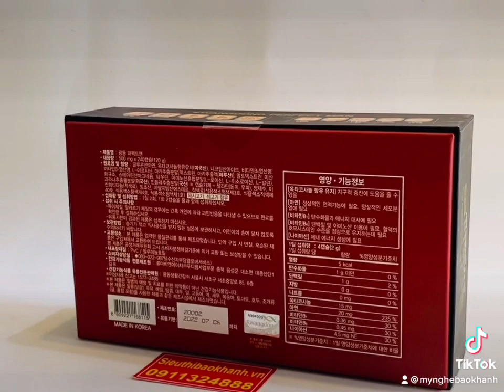Thực phẩm hỗ trợ sinh lí nam